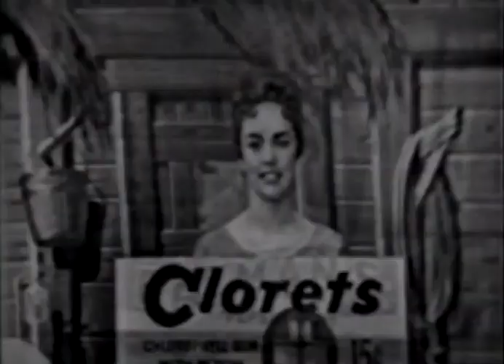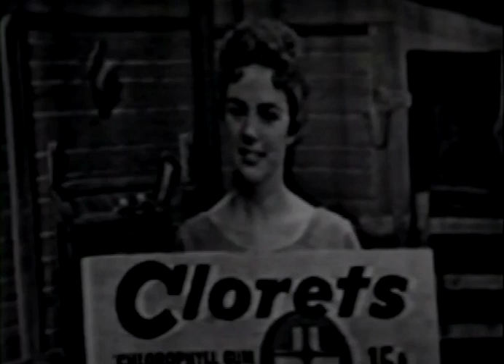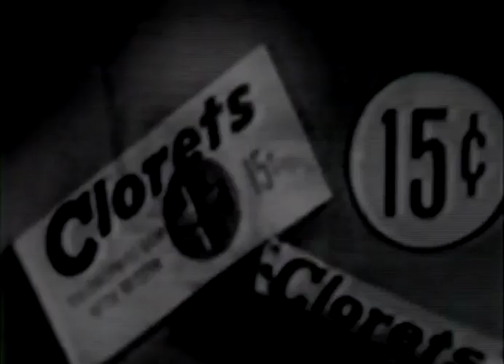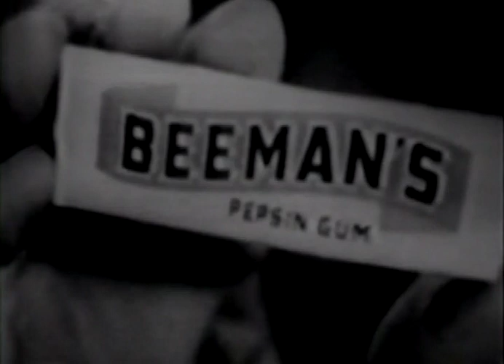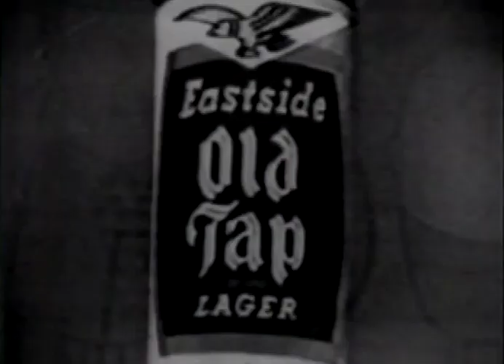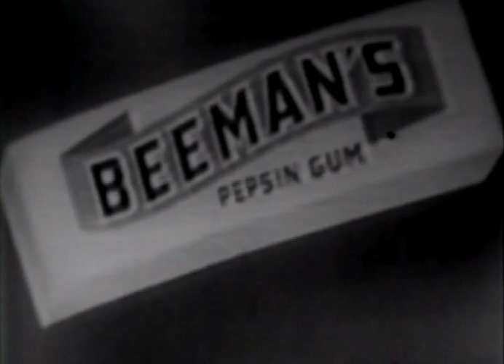The Ozark Jubilee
Slim Wilson, Speedy Haworth, Sonny James, Rex Allen, Brenda Lee, Tall Timber Trio, Chuck Bowers, Roy Acuff, June Webb, Leon McAuliffe, Big Howdy Forrester & Brother Oswald, and many more.